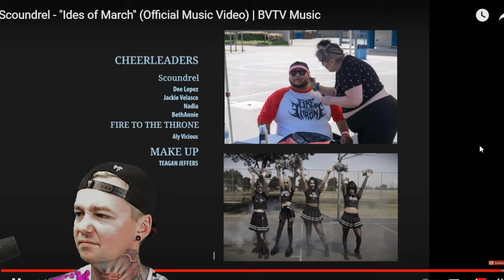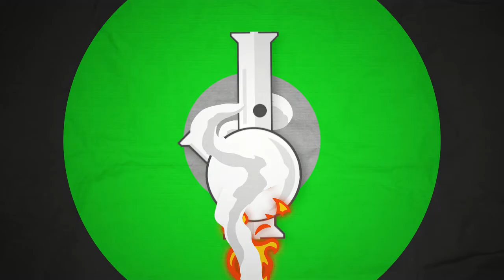Scoundrel - Ides of March (Reaction)